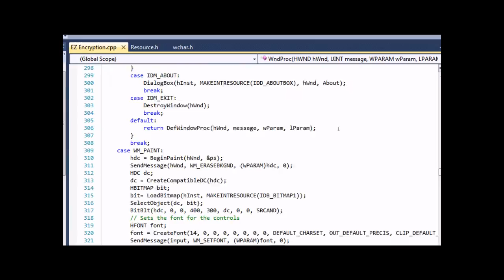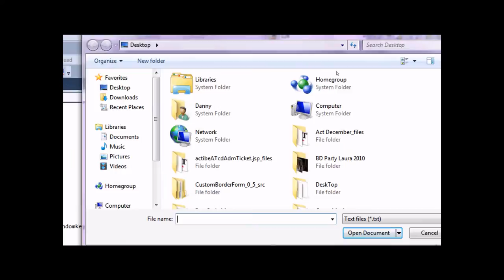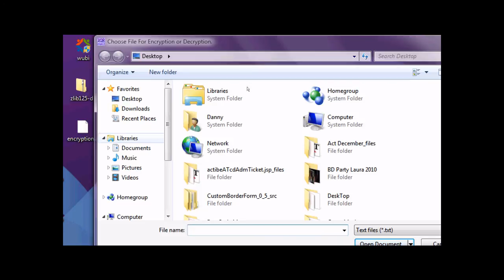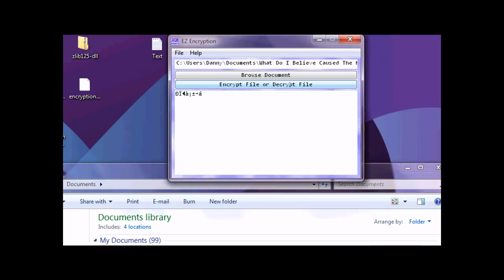Visual C++ 2010: Win32 XOR Encryption Program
In this video, I'll be demonstrating a little program I developed, that encrypts documents and decrypts them back. This program uses the XOR encryption algorithm. Basically, XOR is a Boolean operation that returns true if one but not both are true. For example:

A XOR B

If A is 0 and B is 1 then the XOR of A and B will be 1. XOR is short for exclusive-or. So basically how this encryption algorithm works is that it does the exclusive-or of the string / wide character string with the encryption key. So the string or wide character string becomes encrypted. In order to decrypt the string you will have to know the encryption key in order for it to be decrypted.